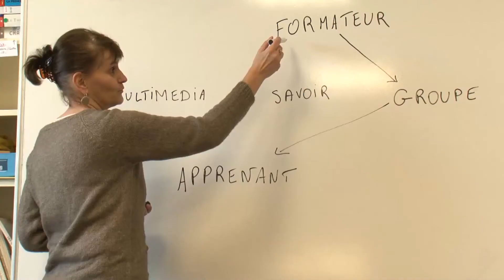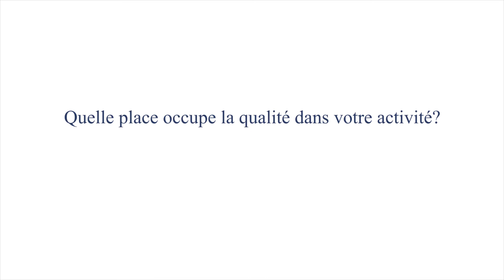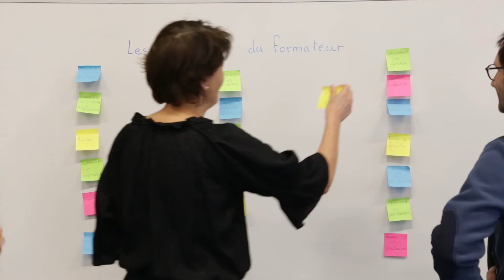présentation ECP FORMATIONS